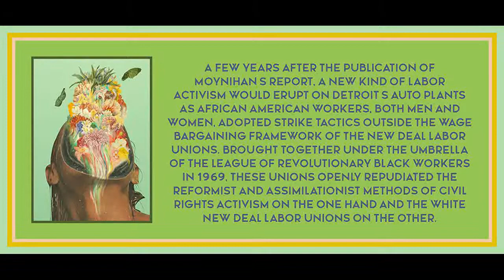Chapter 2 (Part 1) from Family Values by Melinda Cooper